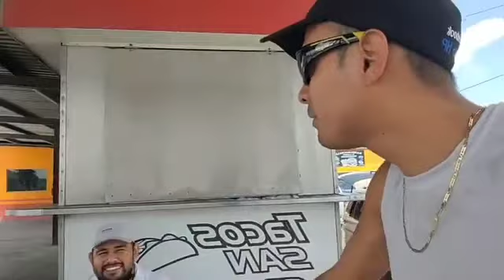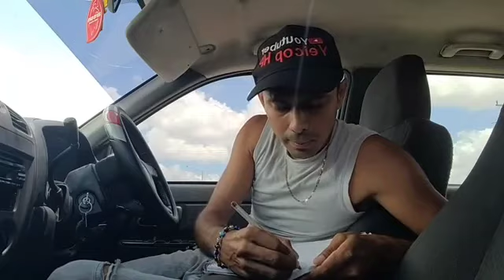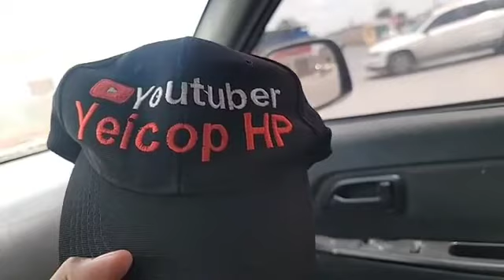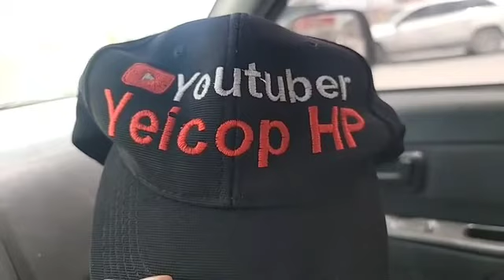FUERTE 💪 CHOQUE NO 😔 UVO MUERTOS GRACIAS A DIOS FUE EN LA AVENIDA DEL NIÑO EN MATAMOROS TAMAULIPAS